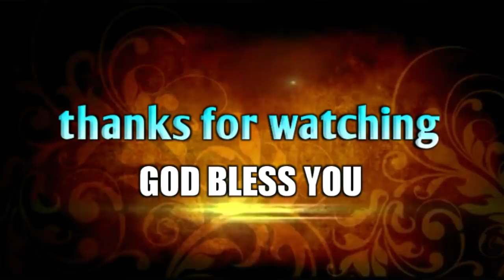C.S.Lewis| Life story |Inspirational Video|P.James